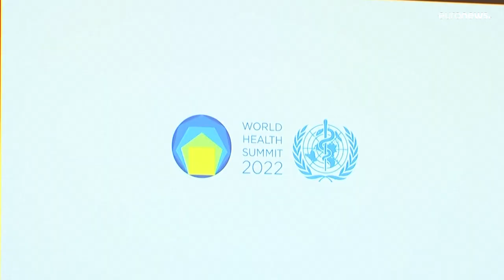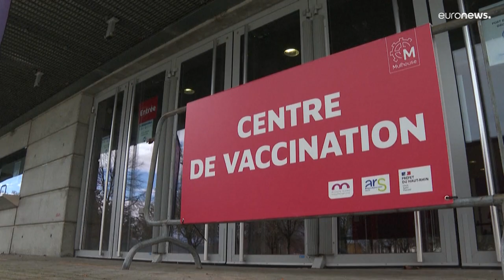World Health Summit: Gates Foundation commits extra €1.23 billion to eradicate polio worldwide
The Bill and Melinda Gates Foundation says it will commit €1.23 billion to the effort to end polio worldwide, at the 2022 World Health Summit in Berlin.